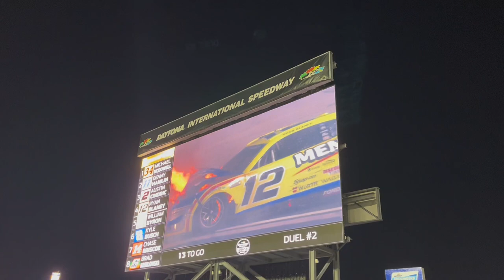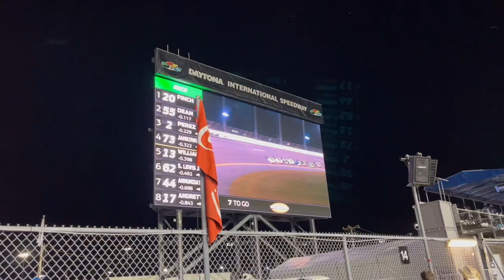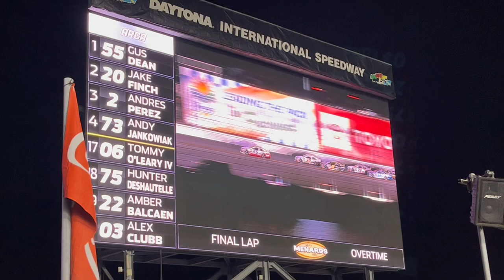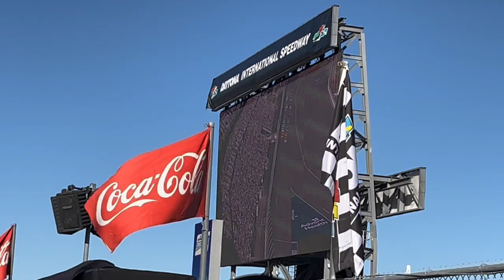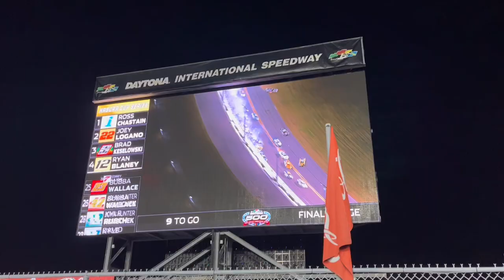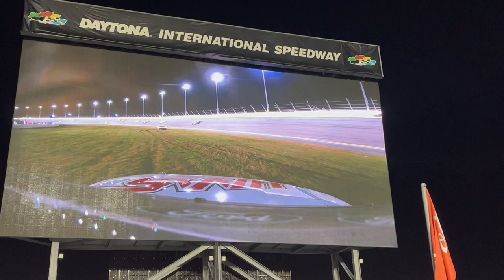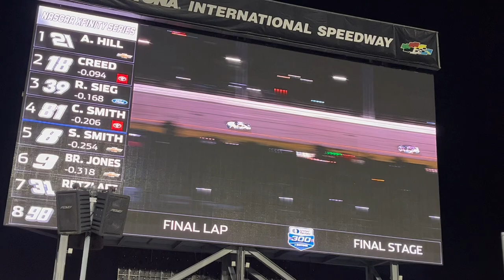Daytona 2024 Vlog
Take a ride with me as I get to cover NASCAR’s season opening week for a third straight year!